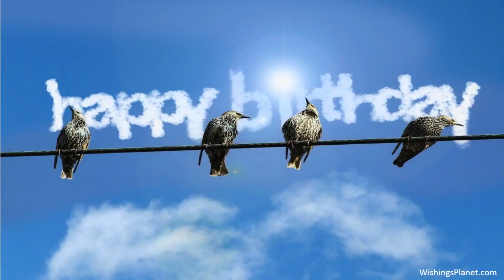Happy Birthday to Greg